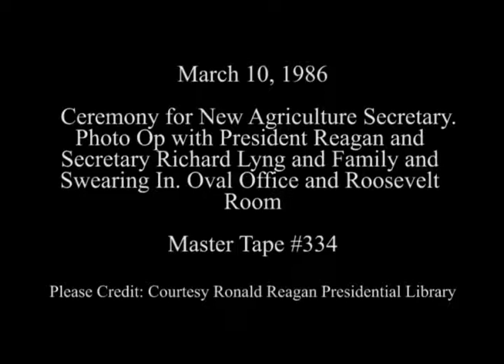President Reagan at the Swearing in Ceremony for Richard Lyng on March 10, 1986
Full Title: Ceremony for New Agriculture Secretary. Photo Opportunity with President Reagan and Secretary Richard Lyng and Family in Oval Office, Swearing in of Secretary Richard Lyng by Justice Sandra Day O'Connor in Roosevelt Room on March 10, 1986

Transcript: N/A

Production Date: 3/10/1986

Access Restriction(s):Unrestricted
Use Restriction(s):Unrestricted